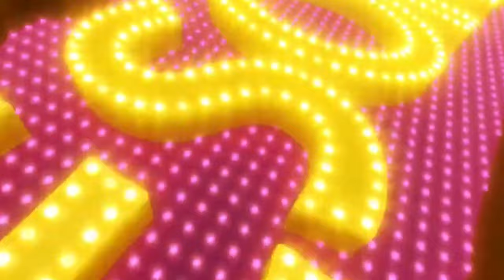Gran Segoro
Rubber Cappello D. Paglia e la sua ciurma visitano il paradiso dell'onanismo